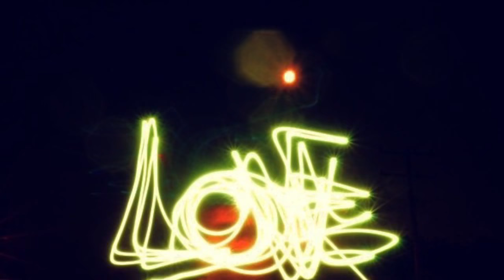Fotos Tomadas con iPhone 6 Plus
Algunas fotos tomadas con iPhone 6plus y editadas con algunas app de Fotografia